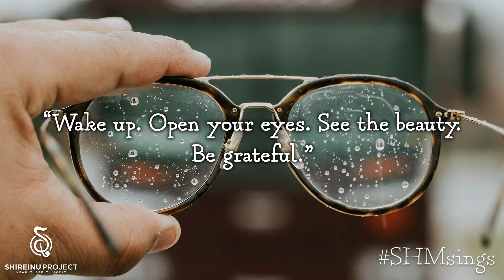Wake up!!!!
Wake up. Open your Eyes. See The Beauty. Be grateful.

Performed by Rabbi Bryan Zive and Rabbi Sarah DePaolo

SHMsings, August 28, 2020, Episode 42

SHMsings - Your Daily Music Fix
Daily videos at 9 a.m.
Inspiration | Love | Connection | Jewish